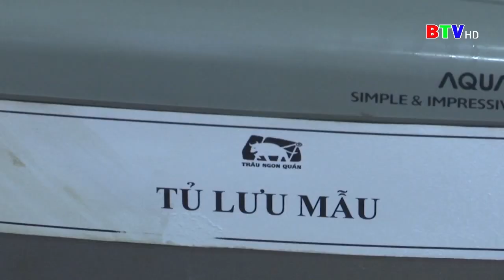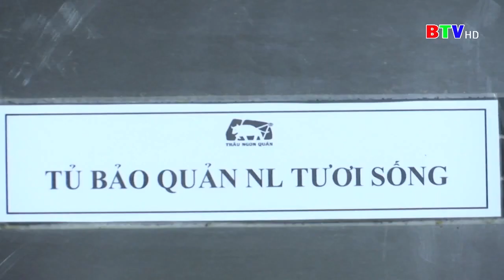HOT! HOT! HOT!!! TRÂU NGON QUÁN TỪ SƠN LÊN THỜI SỰ BTV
📺📺 Là điểm đạt chuẩn về vệ sinh an toàn thực phẩm tại Bắc Ninh, đầu tháng 11, Đài Phát thanh và Truyền hình Bắc Ninh đã đến ghi hình tại Trâu Ngon Quán Từ Sơn để minh họa cho chủ đề "Hiệu quả tích cực của Ban quản lý An toàn thực phẩm tỉnh Bắc Ninh trong công tác đảm bảo vệ sinh thực phẩm trên địa bản toàn tỉnh!".

✅✅Luôn nghiêm chỉnh đi đầu trong việc giữ gìn vệ sinh an toàn thực phẩm, nhà hàng Trâu Ngon Quán Từ Sơn chính là một một ví dụ điển hình cho những đơn vị kinh doanh trong lĩnh vực nhà hàng ăn uống đã đảm bảo tốt công tác quản lý, kiểm soát, đảm bảo vệ sinh an toàn thực phẩm.

🎬🎬Dưới đây là video được cắt từ Chương trình thời sự Trưa ngày 16/11 của ĐÀI PHÁT THANH VÀ TRUYỀN HÌNH BẮC NINH
TRÂU NGON QUÁN - HỆ THỐNG NHÀ HÀNG TRIỆU KHÁCH

 ►Liên hệ trực tiếp: 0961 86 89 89 (Cơ sở Từ Sơn) - 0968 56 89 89 (Cơ sở Hoàng Đạo Thúy) - 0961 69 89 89 (Cơ sở Hà Đông) - 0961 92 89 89 (Cơ sở Bùi Thị Xuân)